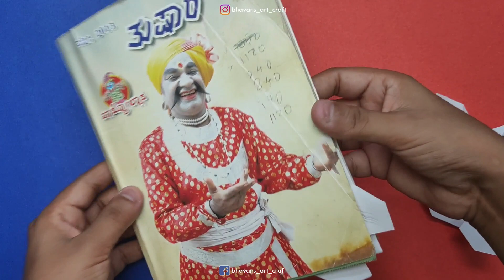paper butterfly | how to make origami paper butterfly | 3 easy butterfly craft ideas | DIY craft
Hello friends this is my new  video
title :origami butterfly ,paper craft video
paper : color paper
size :  5 inch paper .

what iam using

video stufs: realme 3pro , boomarm ,led diy lightings ,filmora 9